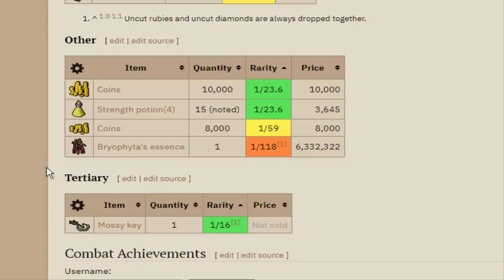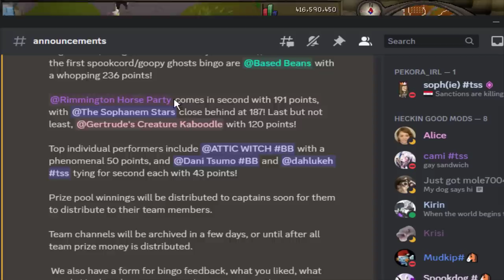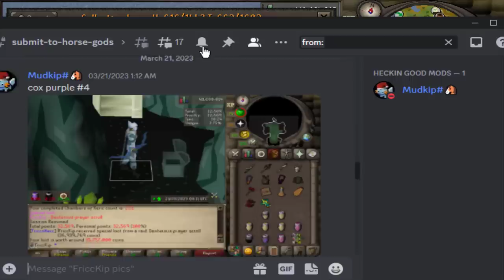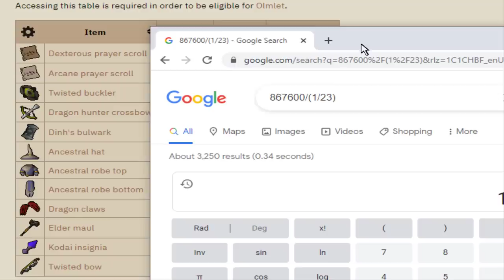300 Chambers of Xeric... 18 Purples (GIM #150)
I'm having so much fun learning and progressing doing solo raids. The bingo was a lot of fun and shout out to the people from Spookdog's Discord server that organized it and put it together. Then I reached 300 Chambers of Xeric kc and here's what I got.